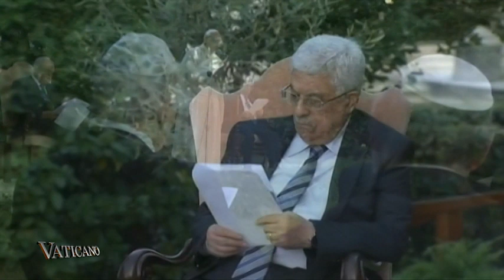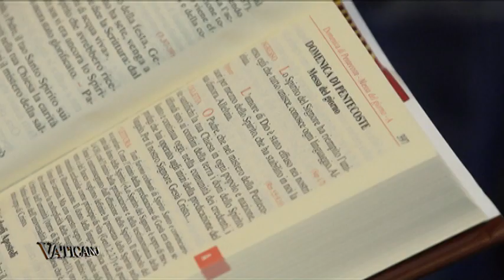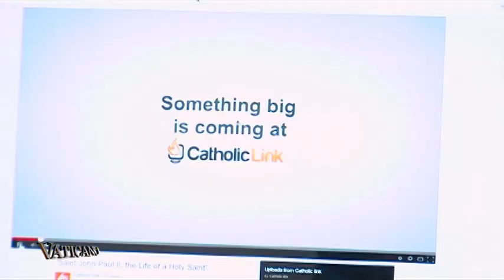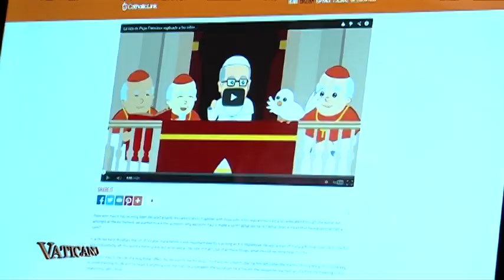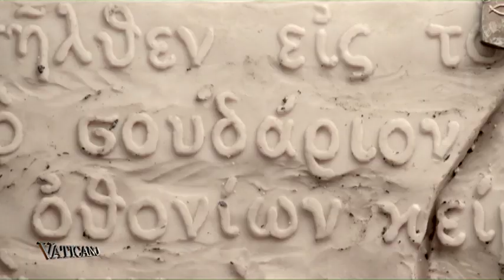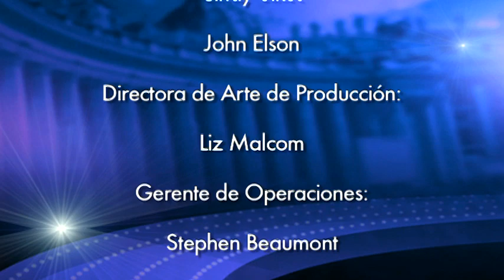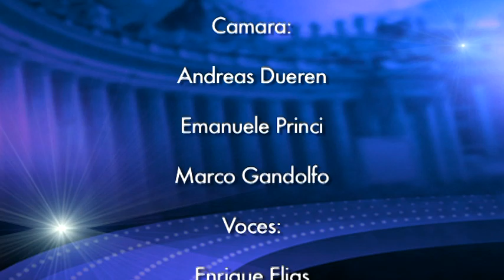VATICANO -- 2014/08/17 S. Juan Pablo II en dibujos animados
El Vaticano de esta semana, recordamos las noticias más bonitias de este año en nuestro programa! Empezamos con la vigilia de oración del Papa para Siria y su invocación por la paz con los presidentes de Palestina e Israel.

Recordemos la bonita misa de Pentecostés en el Panteón con una lluvia de rosas y unos dibujos animados sobre San Juan Pablo II. Echa un vistazo a las villas pontificias y como celebran el 30 aniversario los mecenas de las artes el pasado octubre.

También, descubre una ciudad italiana para ver el rostro de Cristo, más conocida como el Velo de la Verónica. Además, recordamos el juramento de los nuevos guardias suizos de este año, y descubre el orígen de la fiesta del Corpus Cristi.